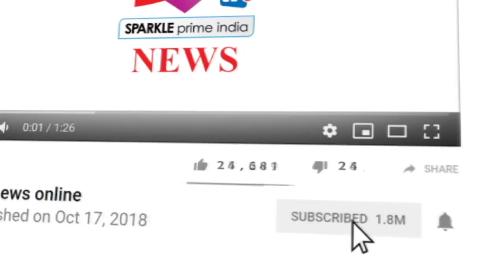प्रियंका, निक को मिला शादी का लाइसेंस, जोधपुर में होगी शादी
-बॉलीवुड अभिनेत्री प्रियंका चोपड़ा और अमेरिकी गायक निक जोनास को अमेरिका में शादी का लाइसेंस मिल गया है। दोनों इस साल दिसंबर में शादी के बंधन में बंधने जा रहे हैं।
वेबसाइट 'दब्लास्ट डॉट कॉम' की रिपोर्ट के अनुसार, इस साल अगस्त में दोनों की सगाई हुई थी। पिछले सप्ताह दोनों ब्रेवरी हिल्स कोर्टहाउस गए थे और वहां उन्होंने लाइसेंस के लिए जरूरी दस्तावेजों की प्रक्रिया पूरी की।
रिपोर्ट के मुताबिक दोनों शादी के लाइसेंस को दिसंबर में भारत लाने की सोच रहे हैं और दिसंबर में शादी के बाद इस लाइसेंस को वह अमेरिका में पेश करेंगे। इससे दोनों देशों में उनकी शादी के वैध माना जाएगा। प्रियंका और निक इस साल दिसंबर में राजस्थान के जोधपुर के मेहरानगढ़ किले में शादी के बंधन में बंधेंगे।